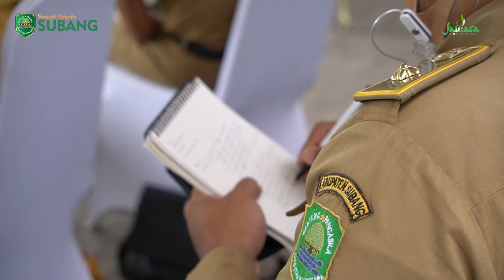KANG JIMAT BERIKAN PENGARAHAN DAN MOTIVASI KEPADA ASN BERPRESTASI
5 ASN SUBANG LOLOS SELEKSI PNS BERPRESTASI TAHAP 1 TINGKAT JAWA BARAT

Bupati Subang H. Ruhimat memberikan Apresiasi kepada para ASN Subang yang berpartisipasi sebagai peserta seleksi PNS Berprestasi, inovatif, inspiratif dan The Future Leader tingkat Jawa Barat tahun 2021 di Rumah Dinas Bupati, Senin (6/9/2021)

Tercatat sebanyak 13 ASN Kabupaten Subang dari berbagai unsur dinas dan golongan mengikuti Seleksi PNS Berprestasi, Inovatif, Inspiratif dan The Future Leader tingkat Jawa Barat tahun 2021 yang diselenggarakan oleh Pemda Provinsi Jawa Barat.

Dalam kesempatan tersebut Sekda Subang H. Asep Nuroni S.Sos, M.Si mengungkapkan kebanggaannya atas adanya niat dan partisipasi para ASN Subang mengikuti Seleksi PNS Berprestasi tingkat Jawa Barat tahun 2021. Dirinya berharap hal tersebut bisa memotivasi ASN lain untuk membuat sebuah terobosan dan inovasi di tempatnya bekerja. Sebagai sosok yang menempati posisi puncak ASN di Kabupaten Subang dirinya mengucapkan terima kasihnya atas kinerja ASN Kabupaten Subang yang telah melaksanakan kewajibannya mengabdi kepada masyarakat Subang, dirinya berharap agar para ASN dapat menumbuhkan jiwa inovasi dan kreatifitasnya demi kemajuan Kabupaten Subang. "Seandainya para ASN berinovasi minimal 1 inovasi, 1 dinas memiliki 1 inovasi maka akan ada 30 inovasi di Kabupaten Subang" ujar sekda subang yang turut mendoakan kesuksesan para ASN yang mengikuti seleksi PNS tingkat Jawa Barat

Sementara itu dalam kesempatan tersebut Kang Jimat memberikan apresiasi setinggi-tingginya kepada para ASN yang memiliki kemauan dan kemampuan berinovasi untuk kemajuan Kabupaten Subang. Dirinya merasa bangga atas partisipasi rekan-rekan ASN yang mengikuti seleksi tingkat provinsi meskipun di Subang tidak menyelenggarakan proses seleksi. Sebagai Bupati sekaligus orang tua para ASN dirinya berharap semoga apa yang menjadi cita-cita para ASN yang berpartisipasi mengikuti seleksi tersebut dapat terwujud. "Tumbuhkan semangat dan upayakan secara maksimal semoga apa yang di cita-citakan terwujud, doa kami para orang tua menyertai kalian" ujar kang Jimat yang juga menginstruksikan kepada kepala BKPSDM untuk menyelenggarakan proses seleksi PNS berprestasi tingkat Kabupaten Subang di tahun depan.

Dalam surat edaran kepala BKPSDM Jawa Barat no. 793/KPG.03.04.06/PKP tentang pengumuman hasil Seleksi PNS berprestasi tahap 1 tahun 2021, Kabupaten Subang berhasil meloloskan 5 kandidatnya untuk melanjutkan ke tahap 2 yaitu wawancara. Adapun peserta yang lolos dalam seleksi tahap 1 yaitu:
1. Siska Subangkit S.AP, MT saat ini menjabat sebagai Kasubag Dokpim Prokompim dalam kategori PNS inovatif
2. Hendra Nugraha. S.Si saat ini menjabat sebagai Guru SMPN 1 Pagaden dalam kategori PNS Inspiratif
3. Leni Lesnawati, S.Pd saat ini menjabat sebagai Guru SMPN 1 Ciasem dalam kategori PNS Inspiratif
4. Elah Hayati, M.Pd saat ini menjabat sebagai Guru SMPN 2 Jalancagak dalam Kategori PNS Inspiratif
5. Ivan Rahmat Maulana, S.Pd, M.AP saat ini menjabat sebagai Kasi Penyuluhan dan pendayagunaan PLKB dan IMP DP2KBP3A dalam kategori The Future Leader

berikut adalah 8 ASN lain yang turut berpartisipasi dalam seleksi PNS Berprestasi, Inovasi, inspirasi dan The Future Leader tingkat Jawa Barat tahun 2021:
1. Jaja S.TP, M.Si saat ini menjabat sebagai Lurah Pasir Kareumbi
2. Nurbayanti SH saat ini menjabat sebagai analis hukum Setda Subang
3. Iyan Suyatna saat ini menjabat sebagai Guru SDN Salam Kecamatan Pabuaran Subang
4. Herdis Siswadi SE, MM saat ini menjabat sebagai Kasubag TU UPTD Pengelolaan kawasan wisata dan olahraga Disparpora Subang
5. Dadan Hermawan S.Pd saat ini menjabat sebagai Guru SDN Pelitakarya Kecamatan Jalancagak
6. Rusmini, S.Pd saat ini menjabat sebagai guru pertama di lingkungan disdik Kabupaten Subang
7. Nita Rosyana, S.Pd saat ini menjabat sebagai Kepala SDN Sagalaherang IV Kecamatan Sagalaherang
8. Eri teguh Kurniawan Suyatna saat ini menjabat sebagai Guru SMPN 1 Ciasem.

Hadir mendampingi Kang Jimat dalam kesempatan tersebut Sekda Subang H. Asep Nuroni dan Kepala BKPSDM Drs. H. Cecep Supriatin beserta Jajaran.